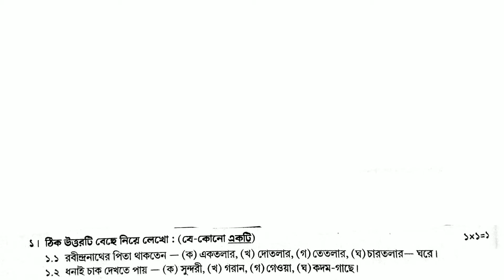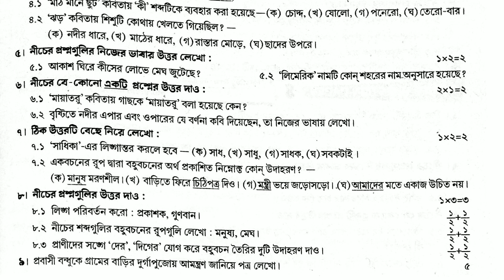class 5 Bengali 2nd unit test suggestion 2022 2nd unit test question paper 2022